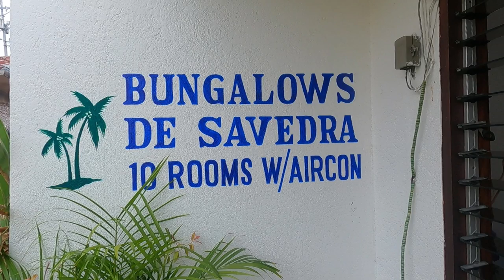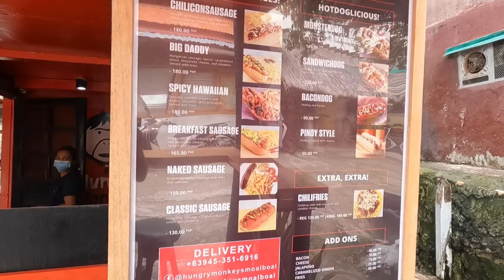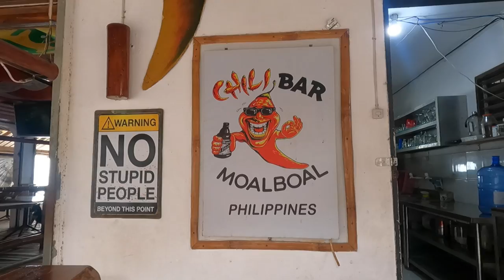EXPLORING MOALBOAL, CEBU, PANAGSAMA BEACH & TOURIST AREA. SARDINE & TURTLE SITE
Moalboal, Cebu, Philippines beaches aree popular tourist areas for both foreign tourists, expats, and Filipinos.  It is also a very popular diving area with many dive sites including Pescador Island.  You can go just a short distance off the shore beach area to view the large numbers of sardines and you can also often see large turtles swimming in the area.  The restaurants and bars in the area are popular when they are open before this crisis.
White Beach which is close by also has a great white sand beach to enjoy with many resorts as well.